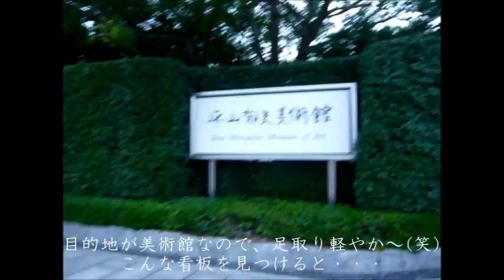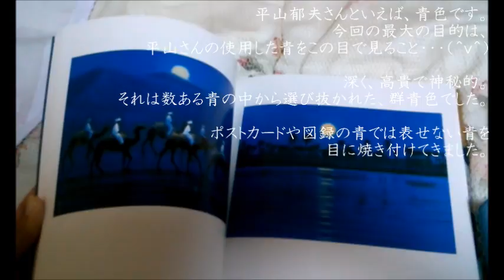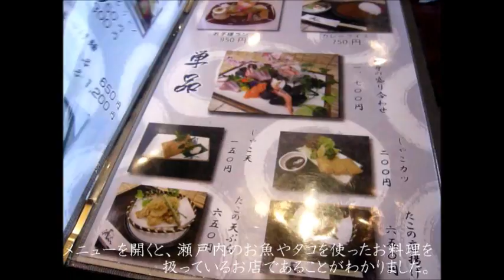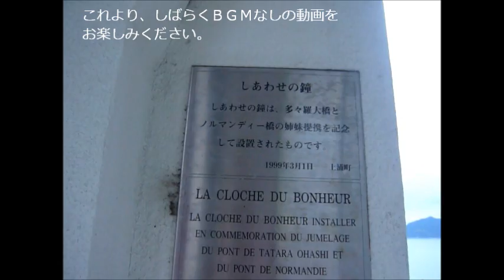３６★short video7★「美術館へ行こう3」～平山郁夫展～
こんにちは！かおりんです(^^)最近自分のアイコンに飽きてきていたので、変更しました！！私です！！(笑)かなり高度テクを使った母や弟も本人と分からない、今はやりの詐欺写メです。私もしてみました。ｺﾞﾒﾝﾅｻｲ)^o^(そして、心配してくださった方ありがとうございます(›人‹)汗　こんなに気にかけて下さるなんて、優しい～～涙　胸が痛みました・・・(毛並は忠実でございます☆ｗ)
そして、今回は定期的にアップしている美術館訪問の動画です♪今回は、広島県の瀬戸田～愛媛県の今治！！完璧、私の趣味モードの動画なので強要はいたしません☆本当はこのシリーズは３分以内に収めたいのですが、４分以上の動画になってしまいました。。。汗　ご覧いただいた方はありがとうございます(^^)芸術の秋！！食欲の秋！！！

次回予告：音フェチか購入品紹介